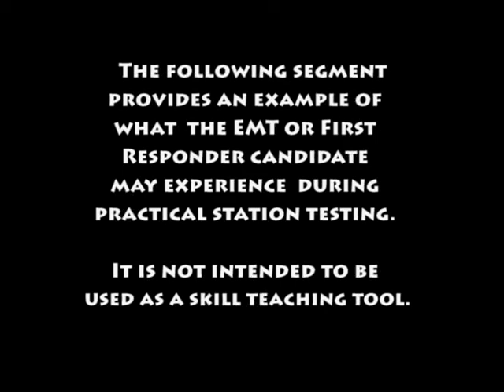VAOEMS 6 of 9, Psychomotor Exam -- Immobilization Skills -- Long Bone Injury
The Virginia Office of EMS presents a nine-part video series on the EMS Psychomotor Testing Experience in the Commonwealth. This video provides an example of what the EMT candidate may experience during the Immobilization Skills -- Long Bone Injury, Psychomotor Station Testing.  It is not intended to be used as a skill teaching tool.